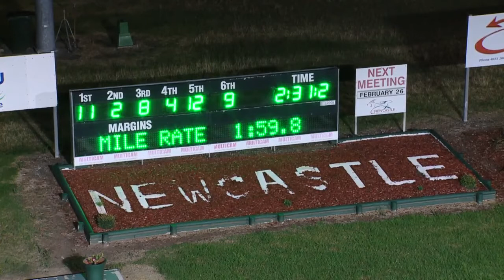NEWCASTLE - 17/02/2017 - Race 7 - SENIORS MONTH IN MARCH @ NEWCASTLE PACEWAY PACE